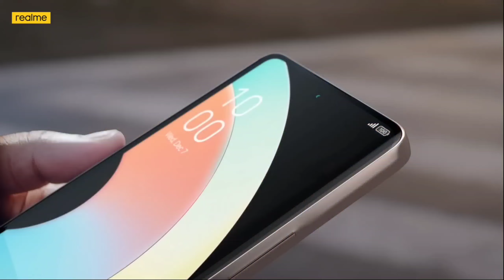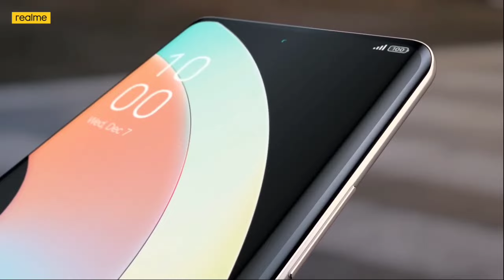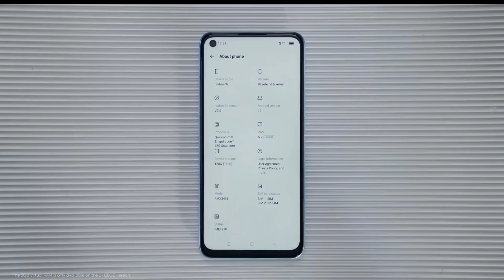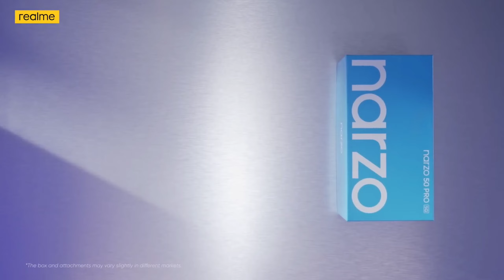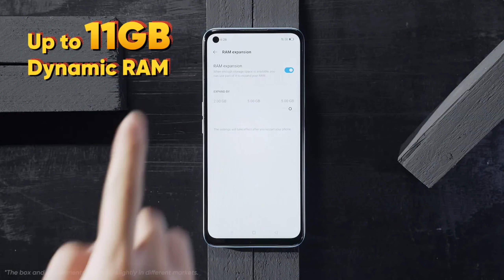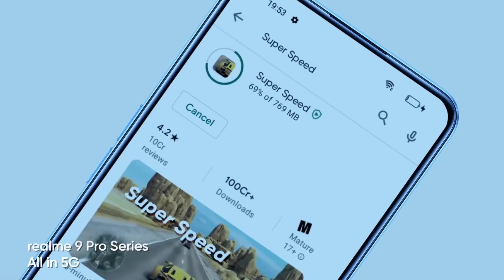Best Realme Phone Under 20000 || Best Realme Phone Under 20000 For Gaming || Gadgets Duniya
Hello Friends aaj ki iss video me hamene discuss kare hai realme ke 5 best smartphones ke bare mein Jo aate hain under 20k with best camera and performance specifications so jaiye aur dekhiye puri video ko details se janne ke liye .

Gadgets Duniya

1. best realme phone under 20000
2. best realme phone under 20000 5g
3. realme best phone under 20000 5g 2023
4. best realme phone under 20000 for gaming
5. realme best gaming phone under 20000 in bangladesh
6. best realme phone under 30000
7. best realme phone under 20k
8. best realme phone under 20000 technical guruji
9. top 5 realme phones under 20000
10. top 5 realme 5g phone under 20000
11. best realme smartphone under 20000
12. best realme smartphone under 20k
13. best realme 5g smartphone under 20000
14. best realme gaming phone under 20000
15. realme best gaming and camera phone under 20000
16. realme best camera phone under 20000
17. realme best camera phone under 20000 in 2023
18. realme 10 pro plus camera test
19. realme 10 pro plus camera test night
20. realme 10 pro plus vs realme 9 pro plus camera test night mode
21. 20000 under best mobile 2022 5g realme
22. best realme mobile under 20000